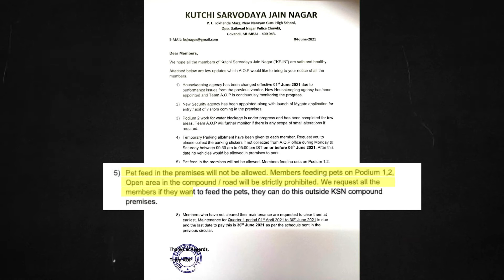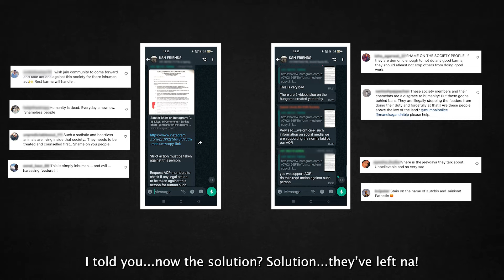KSN Files Trailer 2022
Trigger Warning :
This video contains images & videos which may be traumatising to certain audience.

Exposing the real truth & culprits behind the death of over 18 stray dogs at Kutchi Sarvodaya Jain Nagar , Deonar , Mumbai